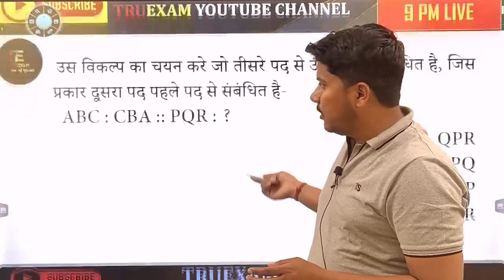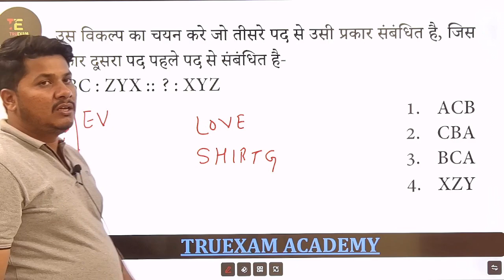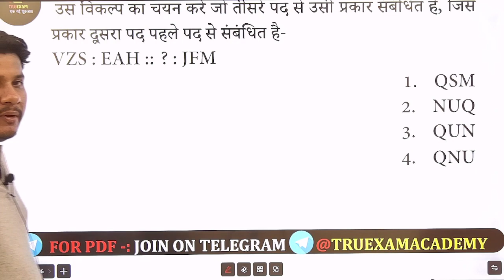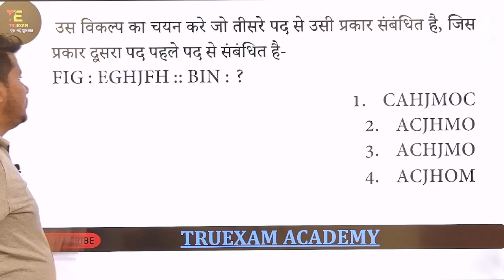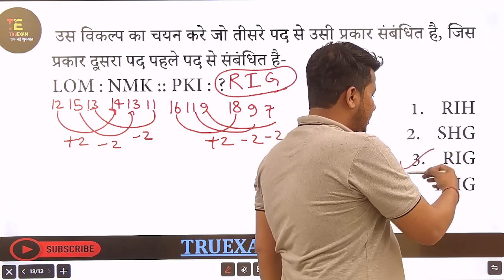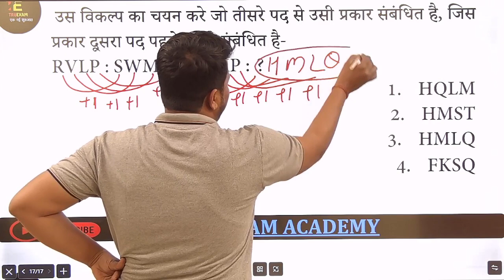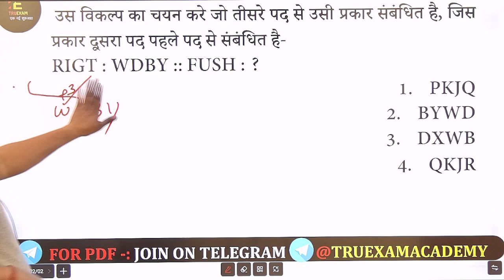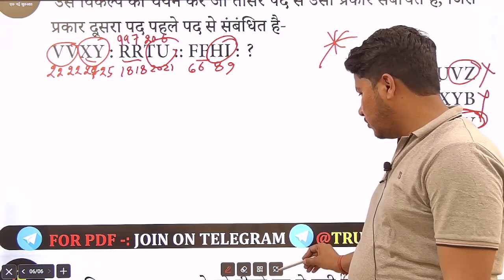REASONING EXAM SPECIAL 02 LETTER ANALOGY ( संख्या सादृश्यता ) REASONING BY VIKAS SIR TRUEXAM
# RRC GROUP-D के MATHS PRACTICE BATCH से जुडने के लिए  "ENTRY GROUP D" लिख कर  हमे WHATSAPP कीजिए।

ALL EXAM SPECIAL REASONING
VIKAS SIR REASONING
ANALOGY की सबसे बढ़िया क्लास
ANALOGY BY VIKAS SIR
ANALOGY (सादृश्यता)
UP POLICE
RRC GROUP - D
VDO RE-EXAM
UPSSSC PET
SSC CGL
SSC CHSL
SSC MTS
SSC GD
NTPC CBT 2
TRUEXAM ACADEMY REASONING